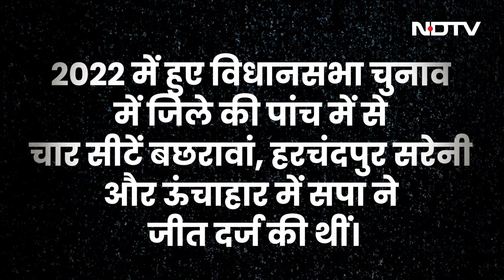Lok Sabha Election Results 2024: Raebareli और Wayanad में Rahul Gandhi की जीत | Breaking News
Description
Lok Sabha Election Results 2024: Raebareli और Wayanad, दोनों ही सीटों पर Rahul Gandhi ने बढ़त बनाई है। अंदाजा यही है कि राहुल दोनों सीटों से जीत सकते हैं। इसमें Raebareli की सीट की जीत जितनी अहम होगी उतनी ही Wayanad की सीट की जीत भी। क्योंकि जहां रायबरेली की सीट कांग्रेस की विरासत है तो वही वायनाड की सीट राहुल के लिए धर्मभूमि है जहां से पिछली बार वो जीतकर लोकसभा पहुंचे थे। तो अगर राहुल दोनों ही सीटों से जीतते हैं तो उन्हें नियम के मुताबिक एक सीट छोड़नी होगी क्योंकि वो सिर्फ एक ही सीट से लोकसभा जा पाएंगे. ऐसे में सवाल है कि राहुल कौन सी सीट छोड़ेगें।